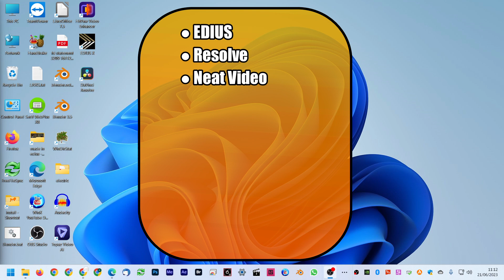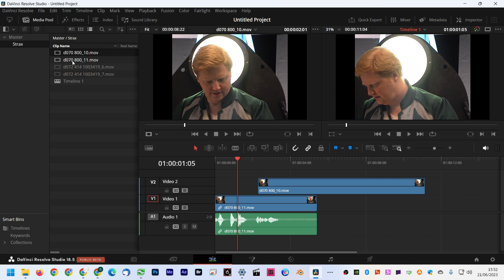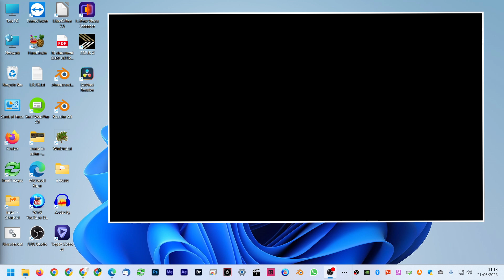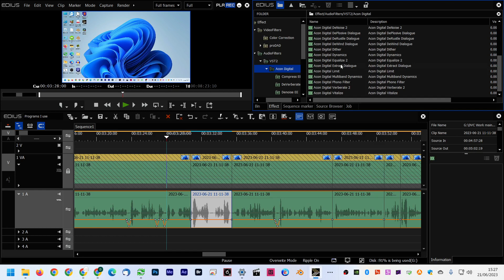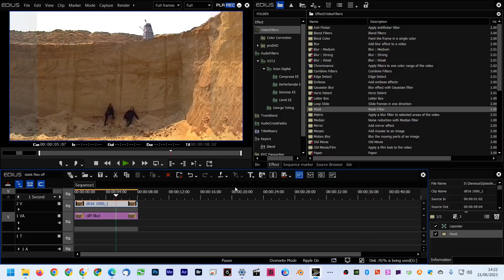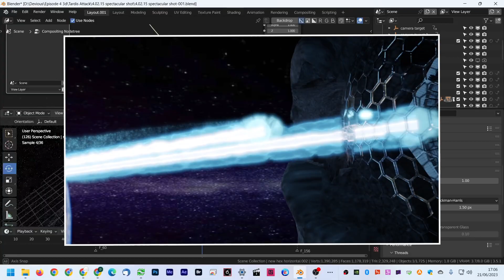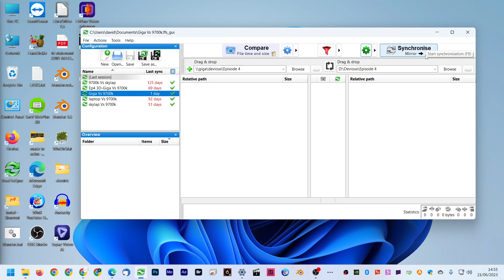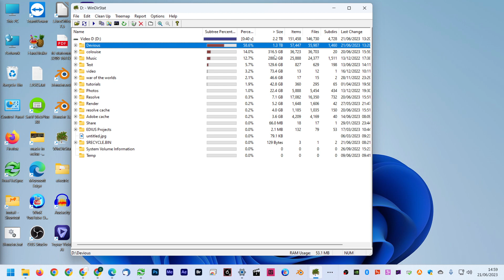My favourite editing and effects programs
This is a quick round up of the programs I use all the time when editing.  Whether one editing program is better than another is, of course, a personal preference but you may not be aware of some of the others I use for effects or some useful utilities.
1:18 EDIUS for editing
4:58 Resolve for Effects
6:42 Neat Video for cleaning up video
6:58 Accoustica plug-ins for audio
7:47 Topaz Video Enhance AI and StaxRip for upscaling old videos
8:25 Affinity Photo for images
10:37 Blender for 3D
12:14 FreeFileSync for syncronising file directories
13:50 WinDirStat to find our where my hard drive space is used
14:22 Google docs for spreadsheets and documents.